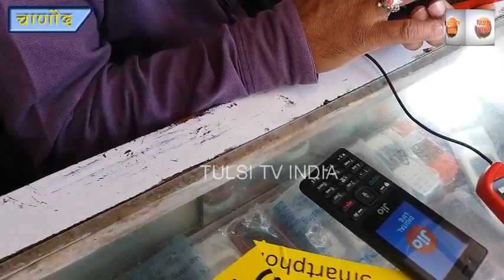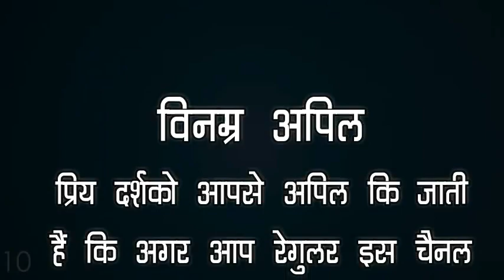Jio phone kese kharide|free jio phone|jio phone feature|jio phone price|jio phone treek.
Thanks friends well come our youtube chennal ,
Tulsi TV india

Free jio phone lene ke liye kya proses karna he ye video jarur dekh le.
Apko maney maney thanks all friends
 Watching our chennal video
Tulsi TV india,Tulsitvindia.